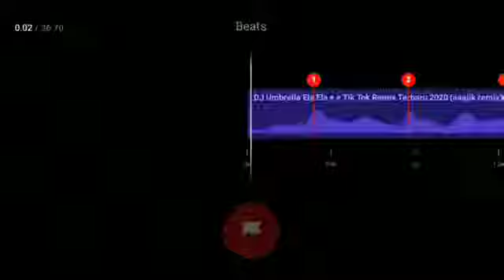jedag jedug umbrella